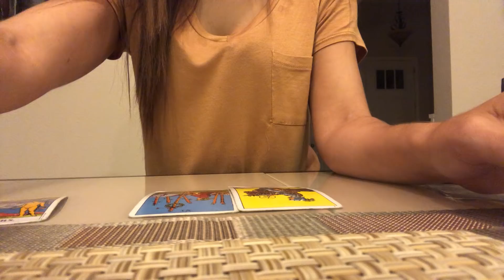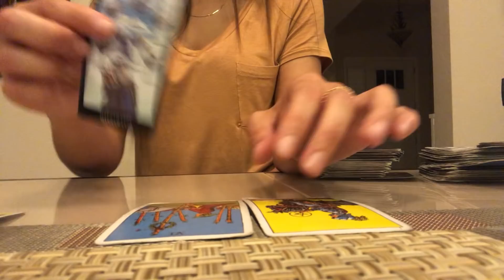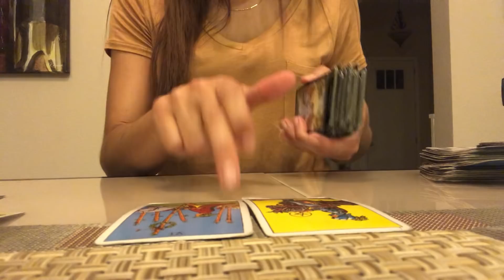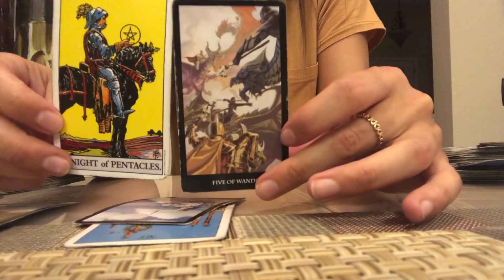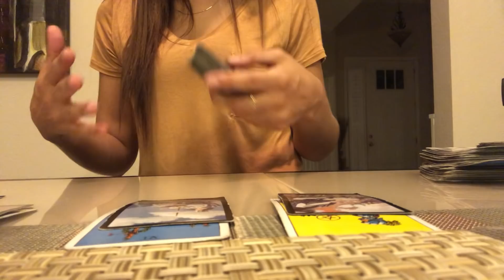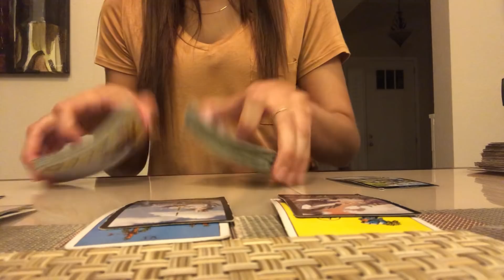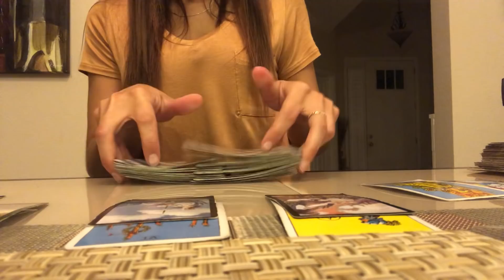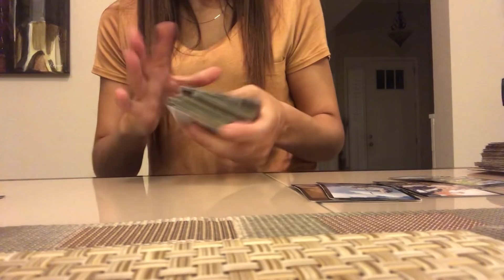PISCES ~ What’s out of your awareness? End of May 2019